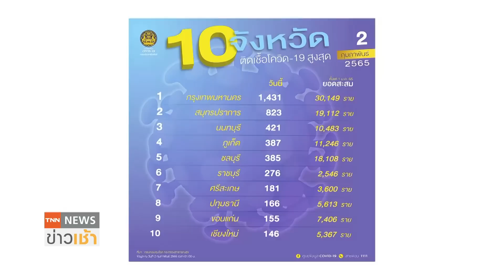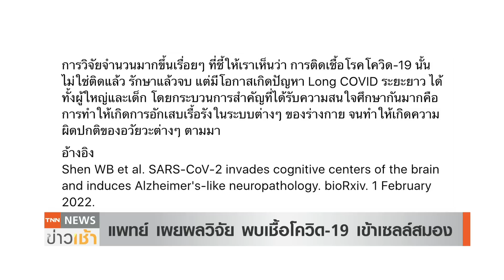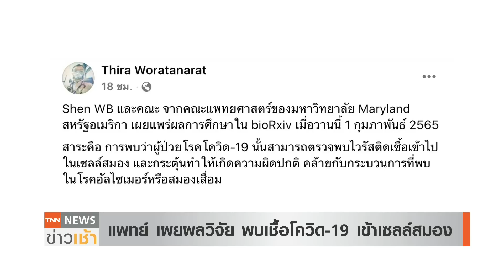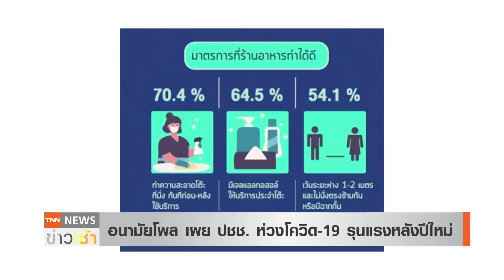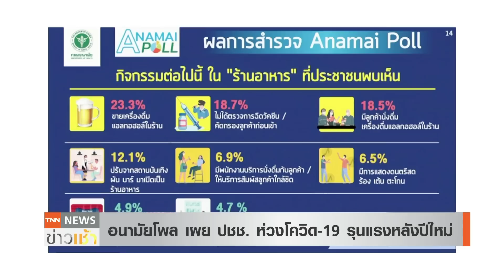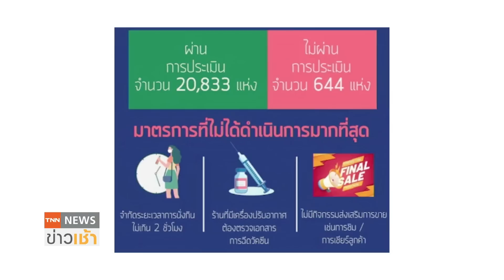เชื้อโควิดเข้าเซลล์สมอง ผลวิจัยสหรัฐฯ ชี้ทำสมองเสื่อม l TNN News ข่าวเช้า l 03-02-2022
คณะแพทยศาสตร์ ม.แมรี่แลนด์ สหรัฐอเมริกา เผยแพร่ผลการศึกษาพบว่าผู้ป่วยโควิด-19 นั้นสามารถตรวจพบไวรัสติดเชื้อเข้าไปในเซลล์สมอง และกระตุ้นทำให้เกิดความผิดปกติ คล้ายกับกระบวนการที่พบในโรคอัลไซเมอร์หรือสมองเสื่อม